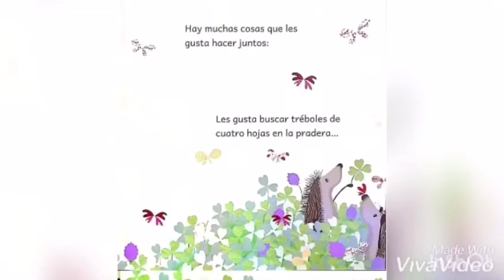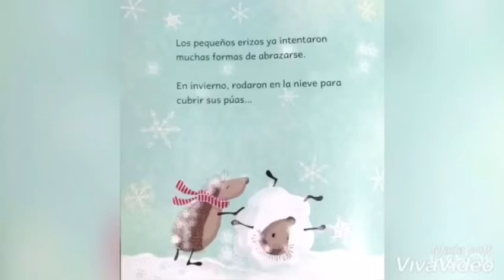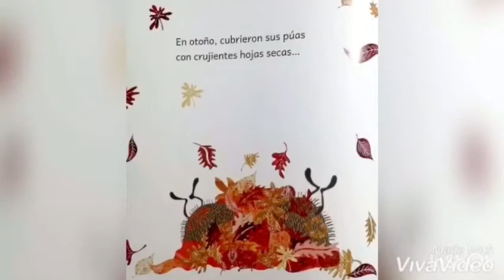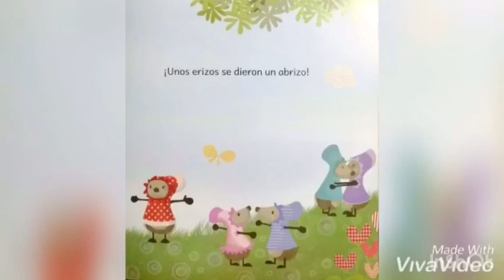Abrizos Abrazos de Erizos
🌈Familias... hoy les proponemos escuchar el cuento “Abrizos. Abrazos de Erizos” 🤗 🦔 Seño Ale